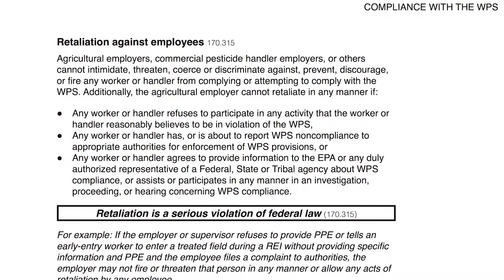Reviews the WPS protections against retaliation from your employer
For Agricultural Workers
This video alone does not meet the annual training requirements under the Worker Protection Standard (WPS). It can be used as part of a broader training program, which must be EPA-approved in its entirety.